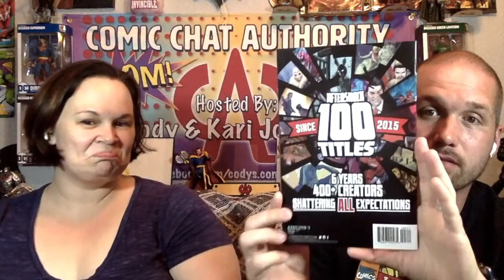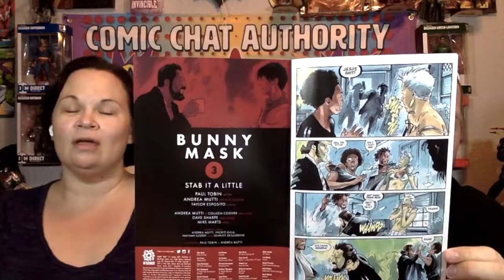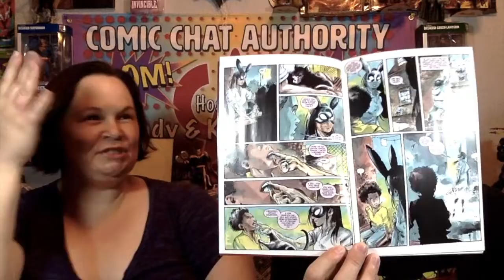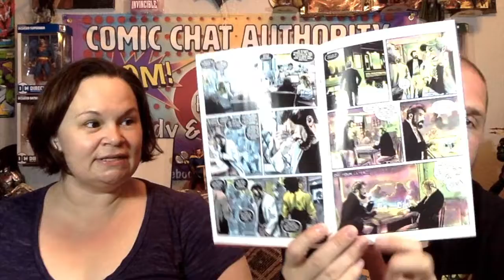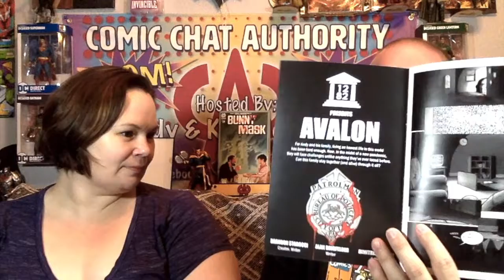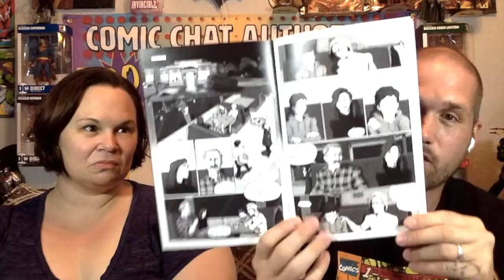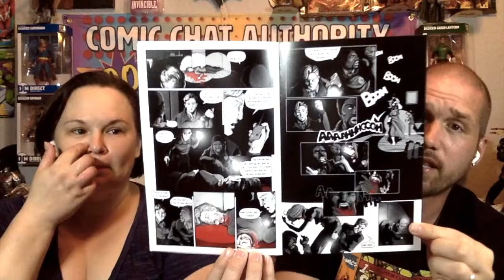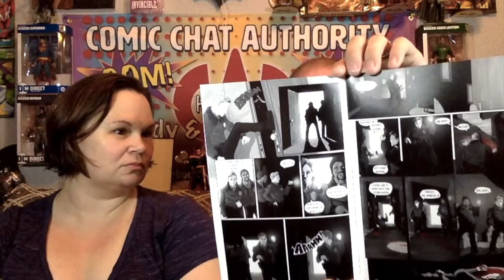(S4 E15)🐰Bunny Mask NO.3 And Avalon No.1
-Bunnymask No.3